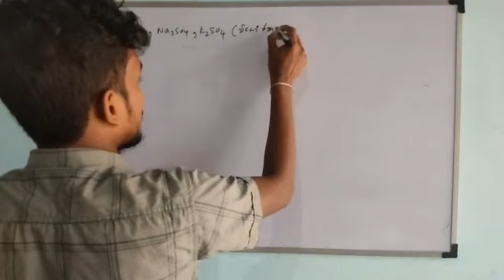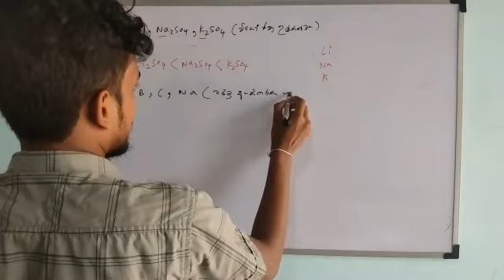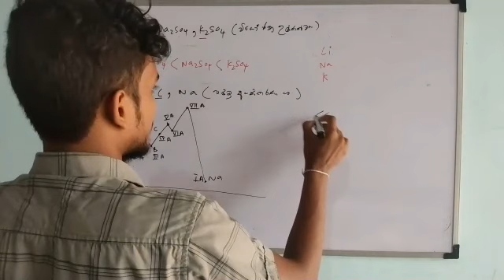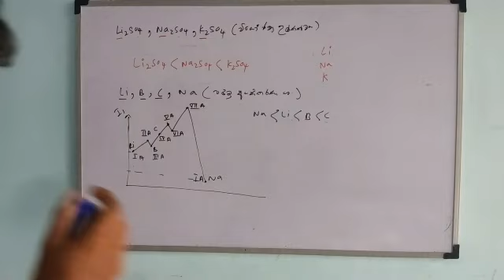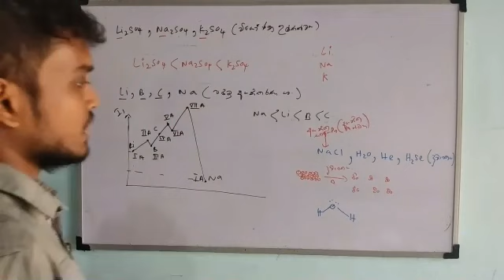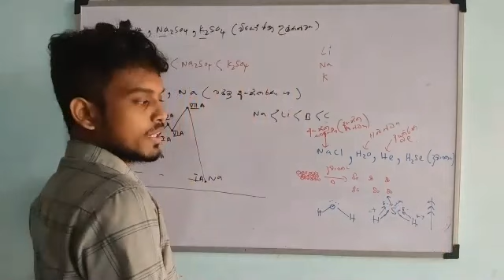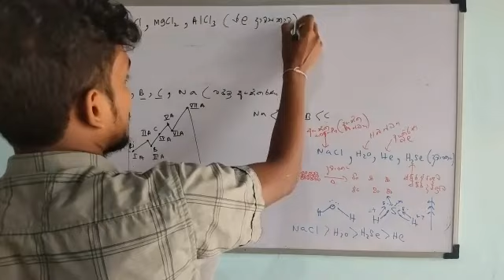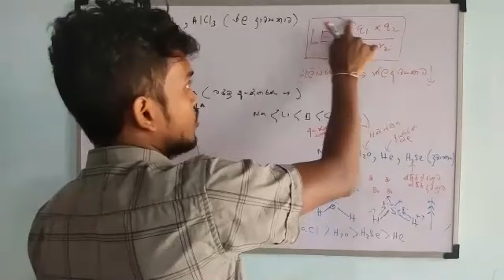General chemistry live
අපගේ ප්ංති පිලිබද විමසීම් 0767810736